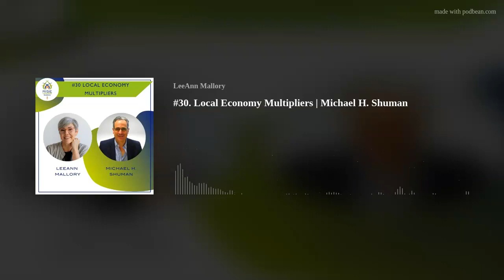#30 Local Economy Multipliers | Michael H. Shuman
Shop local is a mantra we’re hearing – and hopefully practicing – more often these days. Did you know we can also invest local? Michael H. Shuman is an expert in local economies. He’s a lawyer, economist, entrepreneur, author and activist when it comes to local. We cover the positive social and economic impact of local investment and talk about challenges and new solutions local business owners face. Hint: those that innovate – teaming up with like-minded small businesses in their vicinity, crowdsourcing, engaging their customers – are more likely to thrive.

Finally, the ability to invest in local businesses through self-directed IRAs and solo 401(K)s is becoming easier and provides a bridge between investors and local business owners.

“Local businesses spend more of their money locally, and with those local relationships, what happens is that money stays in the economy. And you get the multiplier effect, which generates more income, wealth and jobs.”

– Michael H. Shuman, Director,

Neighborhood Associates Corporation

The symbiosis between local business and their neighborhood

[10:06] “Regression analysis of communities across the United States [shows] that in those communities with the highest density of locally owned business, there’s the highest per capita job growth rate. And another study from the Federal Reserve in 2013 shows that when you look at counties across the United States and those counties with the highest density of locally owned business, there's the highest per capita income growth rate.”

[11:03] “They are part of [communities] through volunteering, working through schools, supporting schools, etc. And it shows that in communities with a high density of locally owned business, there are higher rates of volunteership higher rates of voting, higher rates of engagement, and charities, higher rates of social stability.”

[12:46] “My biggest piece of advice to a local business proprietor is, stop acting alone, you don't have the bandwidth to do everything you need to do to succeed. What you do need to do is bring in partners…partners in your ownership. I would bring in some of your customers as co-owners of your business, and also as helpers in the decision-making of your business.”

[28:16] “It's pretty hard for one local business, especially a small one to take this initiative on his or her own. But if you have a collection of 20, or 50, or 100, businesses working together, these are problems that can be solved. The COVID-19 pandemic has been an invitation to local businesses who've been struggling to think about how to pursue their business model a little bit differently, a little bit more collaboratively.”

Female and minority-owned businesses are setting new standards

[16:18] "What we've seen with investment crowdfunding is that half million Americans put about $370 million into 1500 businesses. The most disproportionately successful businesses have been those run by women and people of color, those are the ones who have welcomed in grassroots ownership, grassroots partners. And also it represents the people who were locked out of the conventional capital markets. All of these outgroups are innovating in a different and exciting way."

By purchasing through Bookshop you'll support local, independent bookstores.

To take your leadership to the next level, sign up to the Rise Leaders' newsletter